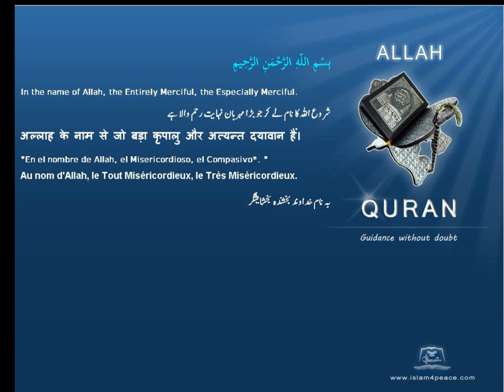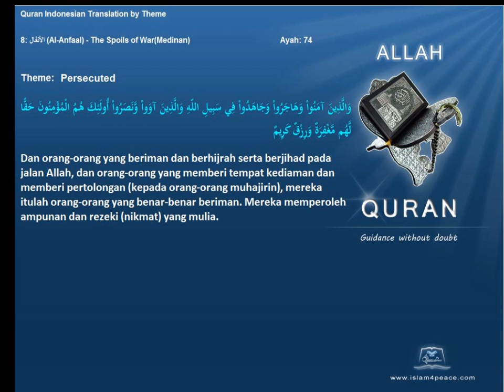Quran by Theme Indonesian Persecuted Islam4Peace com